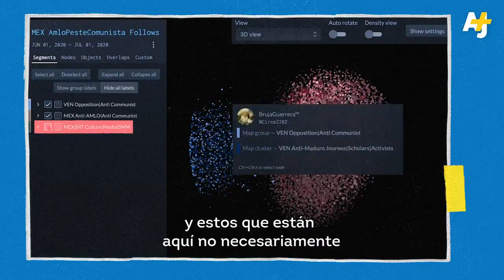El nuevo “trollcenter” contra AMLO está en Venezuela: AMLOPesteComunista. Fragmento AJPlus+ ©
Les compartimos un fragmento del minidocumental de Al Jazeera en Español sobre la guerra de tendencias en México

Agradecemos al equipo de Graphika por la ayuda.